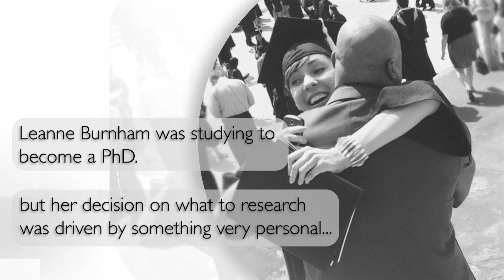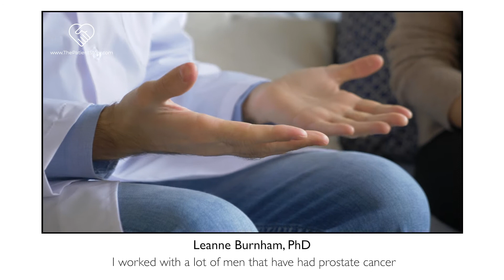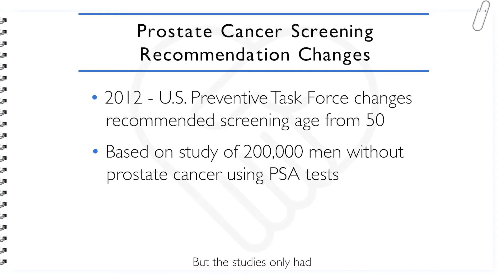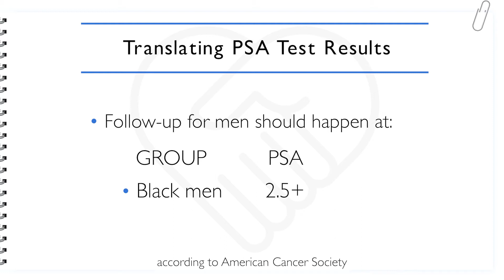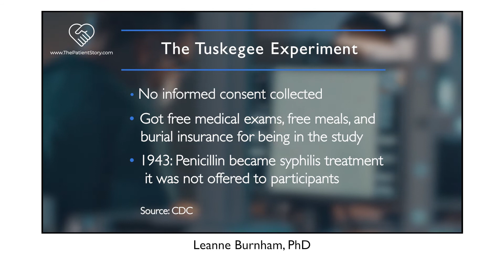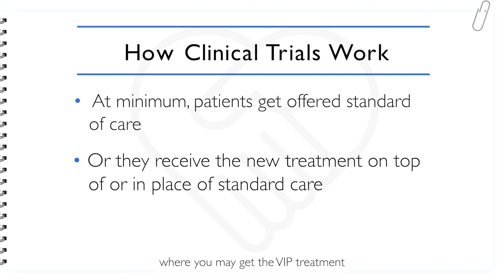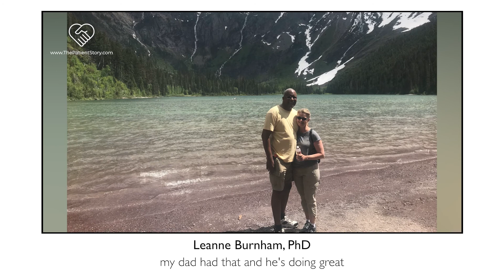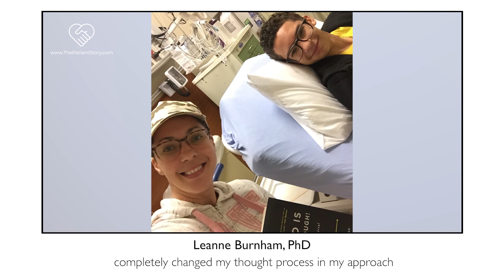My Dad Has Prostate Cancer - Now I Work to Save Him and Others | Leanne Burnham, PhD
Leanne Burnham recalls getting the call from her dad, telling her he had been diagnosed with prostate cancer. Instead of allowing her world to shatter, she moved to help him figure out what to do, before committing to figuring out much more for all men facing the risk of prostate cancer.

In her highlight story, Dr. Burnham details everything from explaining prostate cancer and treatment in layman’s terms, to her fight to cut down the healthcare inequities for Black men getting screened (or not) and treated for prostate cancer.

In this Series: Our 4-part series with Leanne Burnham, PhD, an assistant research professor at City of Hope in Los Angeles, describes how passionate she is in her work to help men, especially those of color, avoid and deal with prostate cancer.

Her reason for doing this could not be more personal: her own father, Theo, was diagnosed with advanced prostate cancer. It’s a case she said should have never happened, had medical care providers known to watch his case differently as a Black man with different cancer patterns.